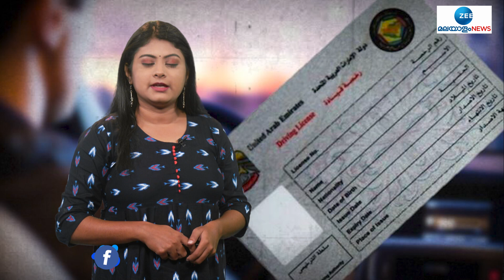Driving License In 2 Hours | ലൈസൻസ് ലഭിക്കാൻ ഇനി 2 മണിക്കൂർ മാത്രം, പുതിയ പദ്ധതിയുമായി ദുബായ്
Driving License In 2 Hours | ലൈസൻസ് ലഭിക്കാൻ ഇനി 2 മണിക്കൂർ മാത്രം, പുതിയ പദ്ധതിയുമായി ദുബായ് റോഡ് ട്രോൻസ്പോർട്ട്